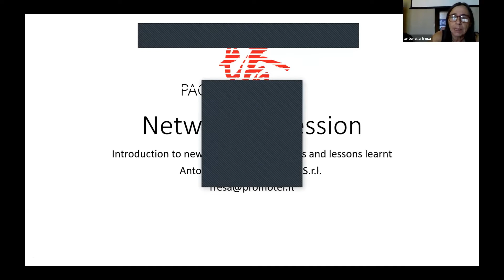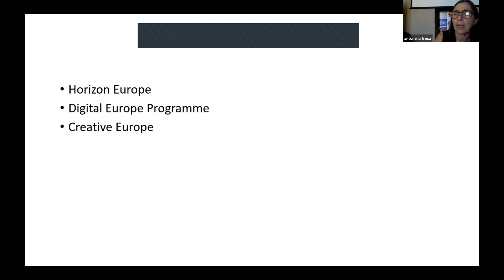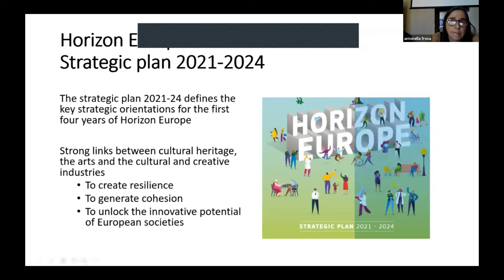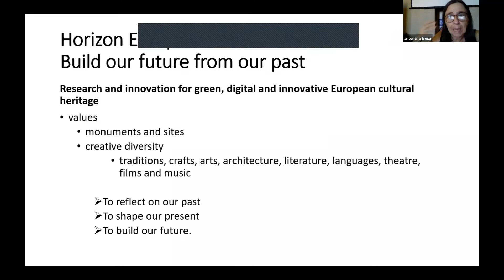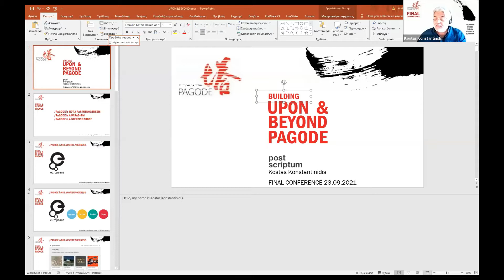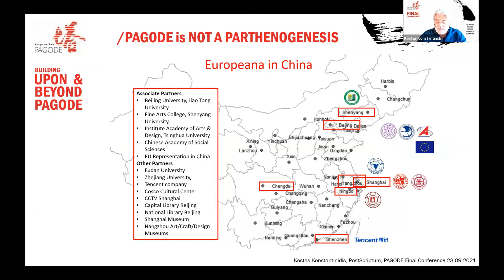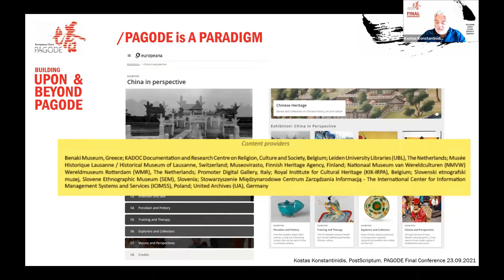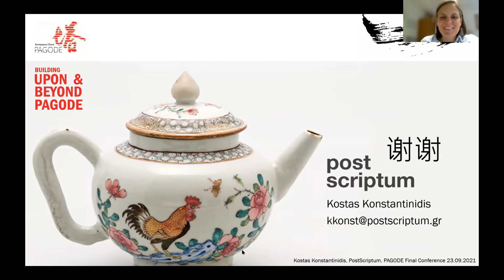PAGODE Final Conference, Day 1: Networking session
23 September 2021
Open roundtable: how to participate in further collaborations
Chair: Maja Veselič, University of Ljubljana
Introduction to new funding opportunities and lessons learnt, Antonella Fresa, Promoter S.r.l.
Building upon and beyond PAGODE, Kostas Konstantinidis, PostScriptum
Debate